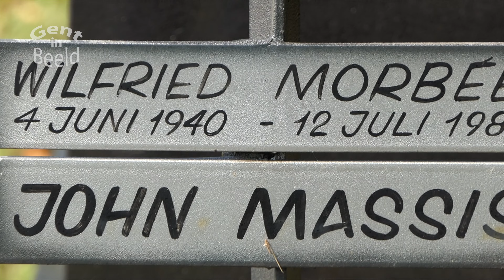Gentbrugge Leeft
Gentbrugge Leeft weekend, feest op het kerkplein van Gentbrugge, kinderanimatie, barbecue en tal van optredens.
Het opvallendste was de John Massiscup, een wedstrijd gebaseerd op de krachtpatser van Gentbrugge John Massis.
Geboren en getogen Gentbruggenaar, overleed er op 12 juli 1988 op 44 jarige leeftijd. Is begraven op het kerkhof van Gentbrugge. De grafconcessie was vervallen, daarom dachten de Gentbruggenaars, dit graf mag niet verdwijnen, Tim Van Steendam bedacht de John Massiscup. Iedereen mag proberen een vrachtwagen van de plaatselijke "grafdelver" te trekken, eerst een poging, later op tijd. Er waren tal van geïnteresseerden, jong en oud, de sfeer zat goed, de kracht bij sommigen iets minder. Dat was niet erg, want iedereen kreeg de gepaste aanmoedigingen.
Uiteindelijk kwamen de gelden voor de concessie vlotjes binnen, en de stad Gent deed ook zijn inspanning om deze krachtpatser zijn eer te geven die hij uiteindelijk verdiend.
Uiteindelijk won bij de mannen: Pieter Van De Putte - 33 jaar en deed het in 23 seconden
Bij de vrouwen was het in 20 seconden door Sien Depouvre ook 33 jaar.